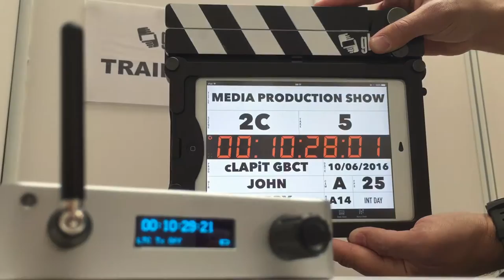cLAPiT GBCT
cLAPiT GBCT CLAPPERBOARD WITH TIMECODE SYSTEM WAVE (iPad Mini clapperboard, slate)